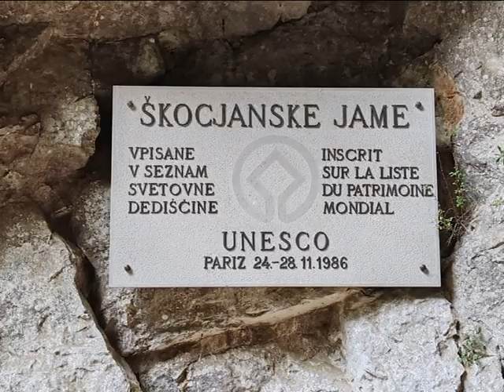Škocjanská Jaskyňa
SLOVINSKO